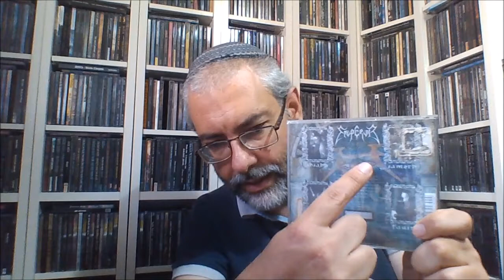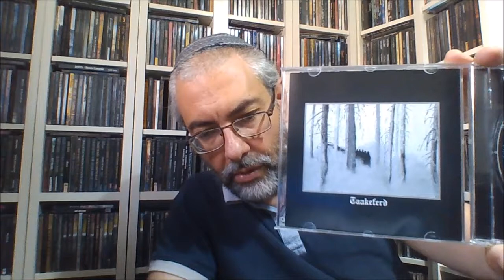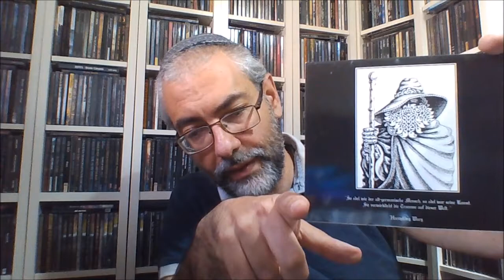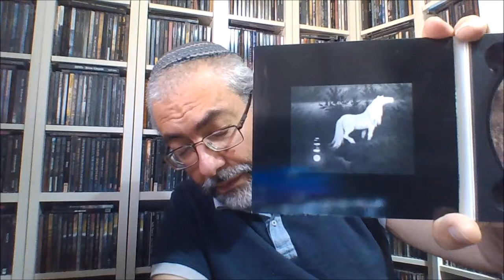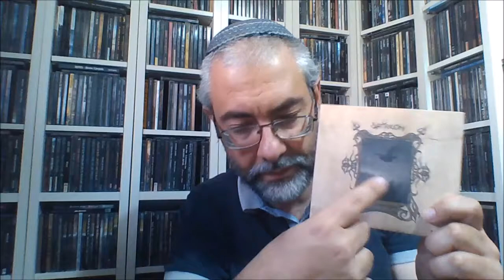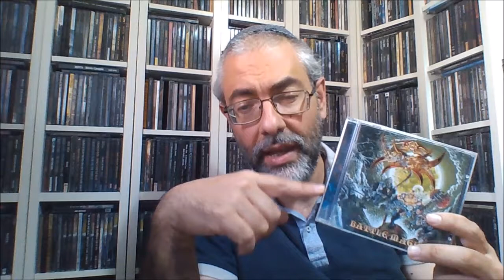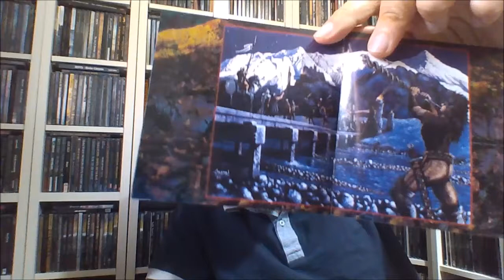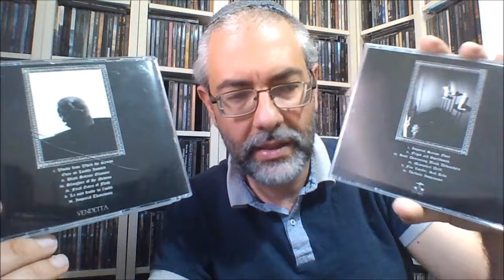Stylistic Similarities of Black Metal Albums